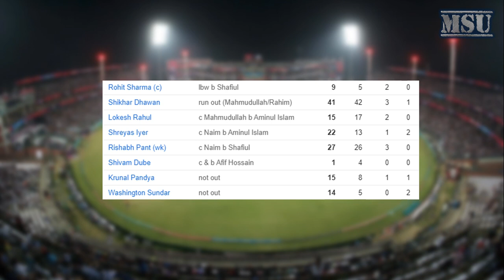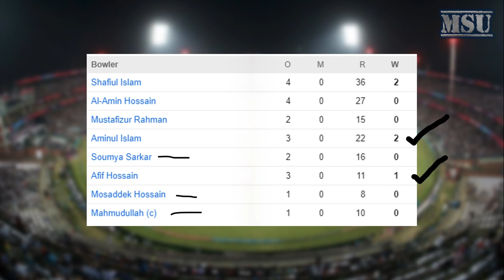India vs Bangladesh 1st T20 Highlights | Ind vs Ban 1st T20 Highlights | Match Review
Ind vs Ban 1st T20  Highlights | India vs Bangladesh 1st T20 Highlights | Match Review